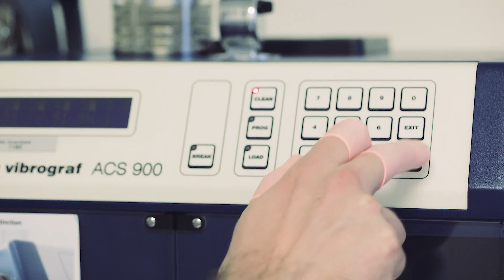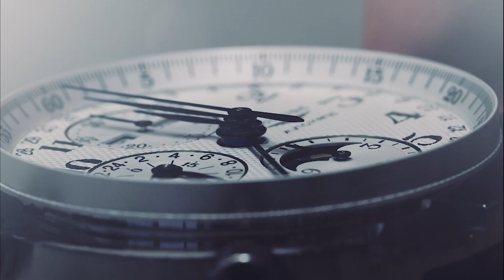Longines CS - Full Service